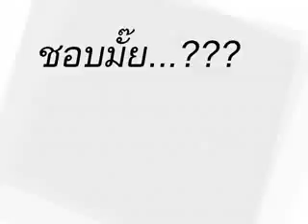fit 2 u 24 10 56 part1